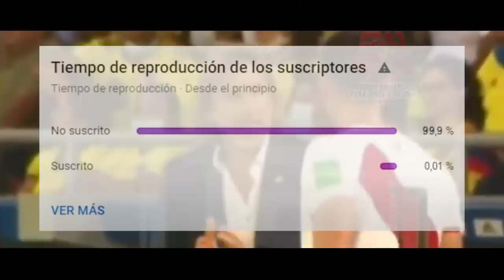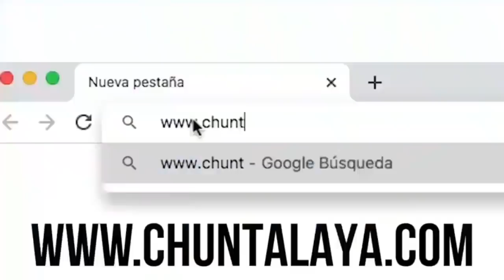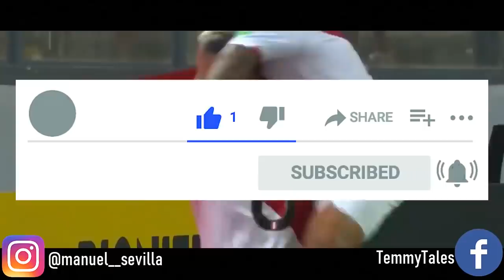RESUMEN FECHA 16 ELIMINATORIAS QATAR2022 | ELIMINACIONES SORPRESAS Y CAÍDAS|¿Quiénes clasifican? 🔥⚽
La fecha 16 de Eliminatorias Conmebol Rumbo a Qatar 2022 ha terminado, dejándonos a equipos fuera de la pelea por un cupo al mundial, así como otros que se han quedado estancados en este o que se meten a la pelea contra todo pronóstico. Un triunfo chileno en La Paz, una goleada de Uruguay sobre una decepcionante Venezuela, la eliminación de Colombia ante la Scaloneta, y el durísimo empate 1-1 entre Perú y Ecuador en Lima.
Todo aquí, al puro estilo de TemmyTales.

Regístrate en CHUNTALA YA! Juega y gana como un campeón!
Para que dupliques la ganancia de tu apuesta con beneficios exclusivos!